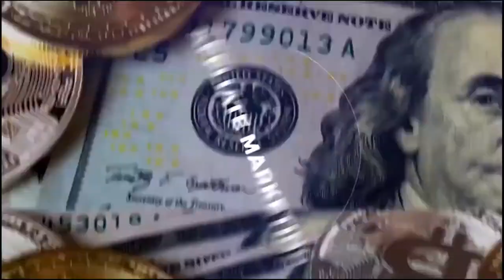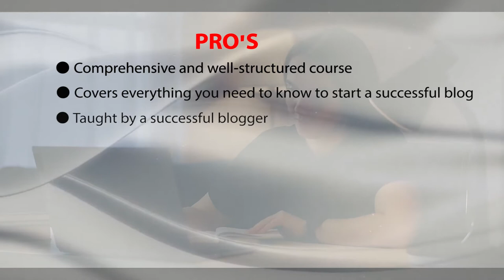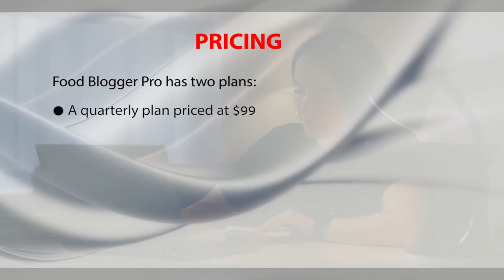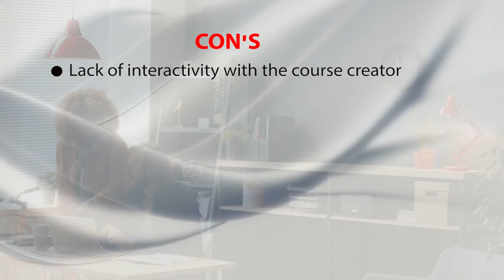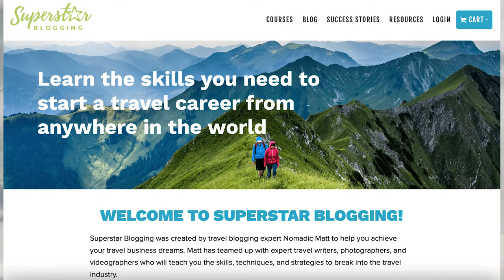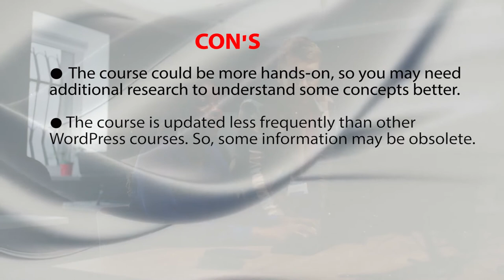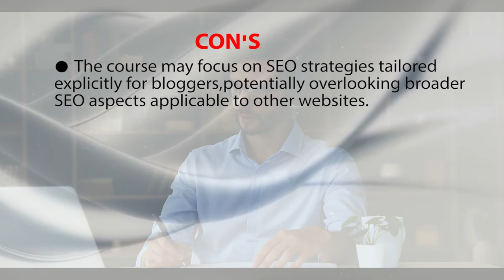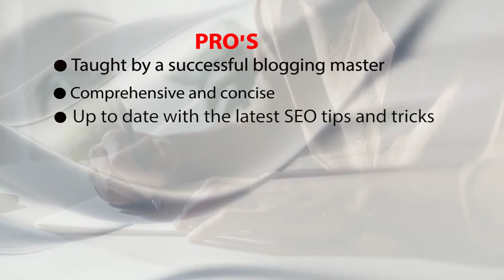TOP 10 PRO BLOGGING Courses for Beginners in 2023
My Number 1 recommendation for going from $0 to $10,000 on YouTube in 6 months is

Time stamps
0:00 - intro
1:50 - Built to Blog by Ryan Robison
3:27 - Food Blogger pro by Lindsay Ostrom
5:10 - Blog by Number by Suzi Whitford
7:03 - Blogging Basics
8:26 - Blogging 101 by Brad Merrill
10:02 - superstar Blogging by Normadic Matt
11:54 - Word Press for beginners
13:39 -SEO for Bloggers by money lab
15:41 - Blog Traffic Blueprint by Jon Morrow
17:21 - Intro to SEO Course by Rand Fishkin
18:54 - outro

Welcome to our YouTube video on the ultimate blogging launchpad for beginners! In this exciting video, we present to you the top 10 professional blogging courses that are a must-have in 2023! Whether you're just starting out or looking to take your blogging skills to the next level, these courses are here to equip you with all the essential knowledge and techniques needed to thrive in the blogosphere.

From mastering content creation to understanding SEO strategies, these handpicked courses will lead you towards success in the competitive world of blogging. Each course offers expert guidance, insider tips, and comprehensive modules designed to empower you with the skills necessary to build a thriving blog.

Discover the secrets of successful bloggers and learn how to create captivating content that resonates with your audience. Uncover the latest trends in blog design, social media marketing, and audience engagement that will help you stand out from the crowd.

Stay ahead of the curve and make 2023 the year you become a blogging pro! Join us as we explore the top 10 professional blogging courses that will set you up for success.

Let's embark on this incredible journey together and unleash your full blogging potential!
TIMESTAMPS
0:00- INTRO

I am a full-time entrepreneur and civil engineer. I have made a ton of mistakes on the ladder to success, and on this channel, I share some of the mistakes I made so that viewers can avoid such mistakes and get to the top much faster.

No Earnings Projections, Promises, or Representations Any earnings or income statements, or any earnings or income examples, are only estimates of what we think you could earn. There is NO assurance you will do as well as stated in any examples. If you rely on any figures provided, you must accept the entire risk of not doing as well as the information provided. This applies whether the earnings or income examples are monetary in nature or pertain to advertising credits that may be earned (whether such credits are convertible to cash or not).